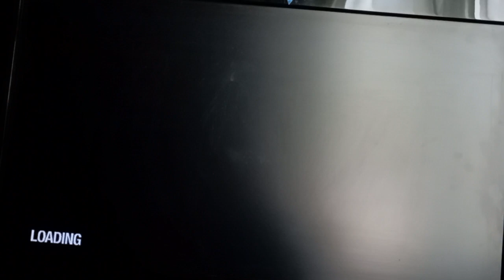Saints Row 2 - Mission #14 - Good D